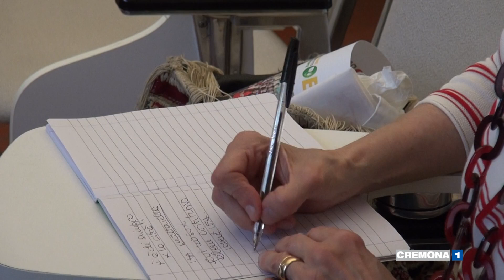“Cremona Contemporanea Art Week”, illustrata l'edizione d'esordio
Presentata questa mattina a Palazzo Vidoni la prima edizione della “Cremona Contemporanea Art Week”, rassegna dedicata all’arte contemporanea che trasforma la città in un luogo di sperimentazione e scoperta. Servizio di Federica Priori